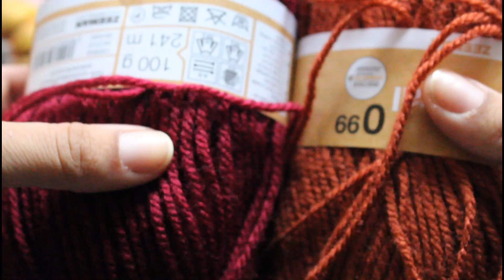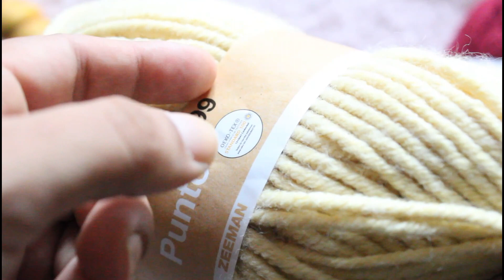مذكرات حرفيه لشهر اكتوبر 2019 مشاريعي البسيطه في الكروشيه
قناة اختي لبيع ملابس المحجبات و الملابس التقليدية والشرقية ...👗

اعادة تدوير💚
اصنعيها بنفسك💚
ديكوباج💚
سكراب💚
روتين 💚
كروشيه 💚
تعليم الكروشيه للمبتدئين💚
اعمال يدويه💚
مشاريع💚
تعلم الكروشيه💚
اشغال من الورق 💚